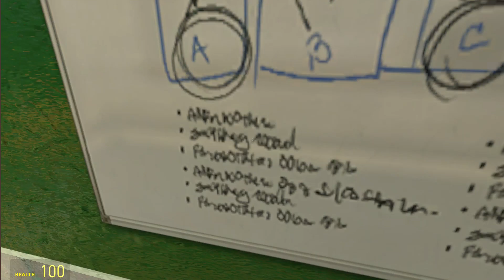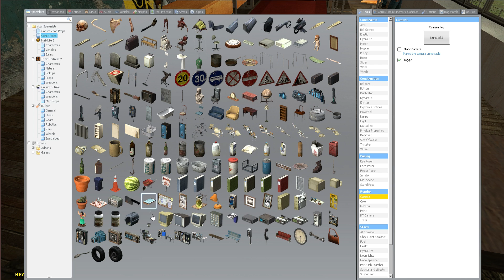Gmod with Elite Ep. 8.5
More School

I used to Sony Vegas Pro 13 to make this video.